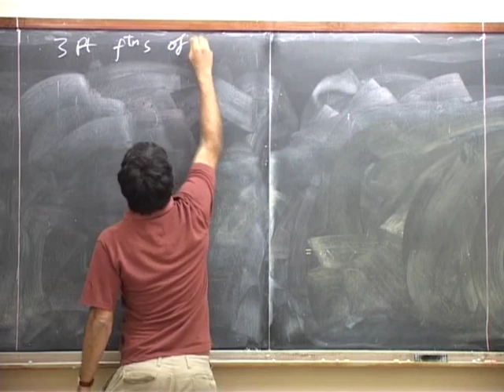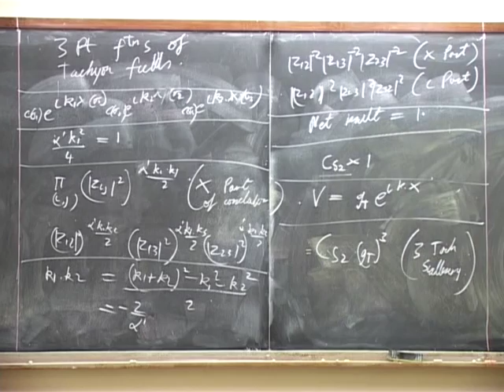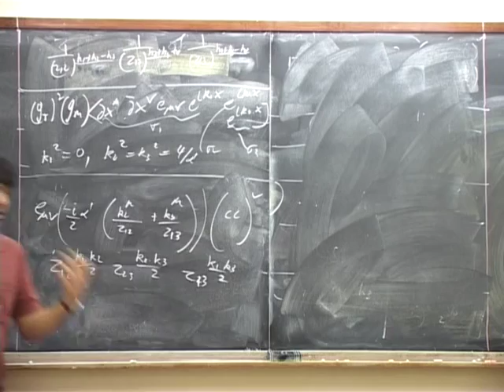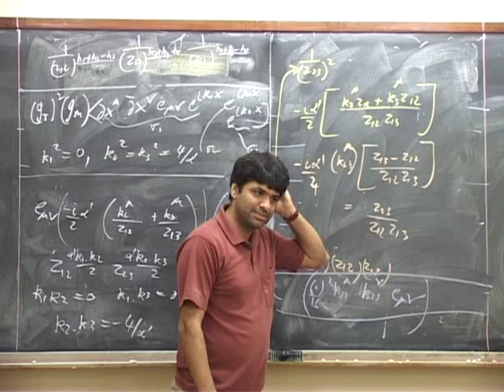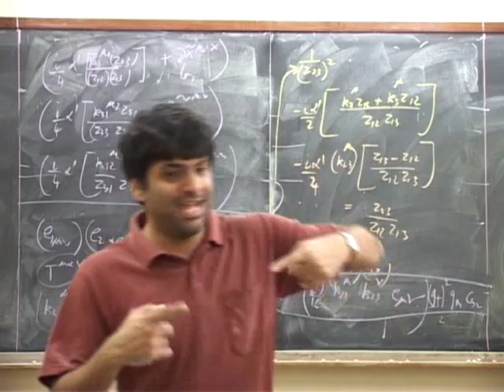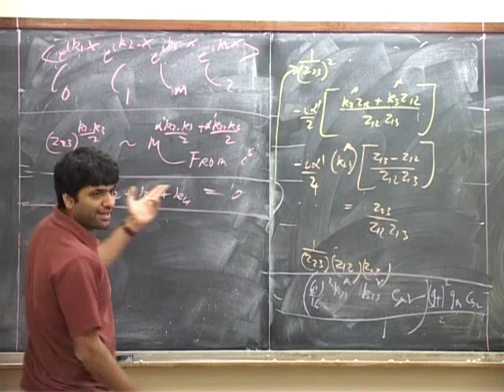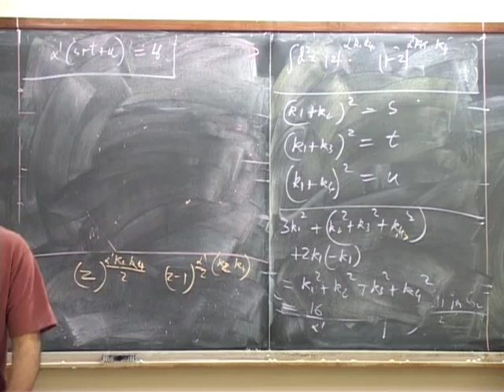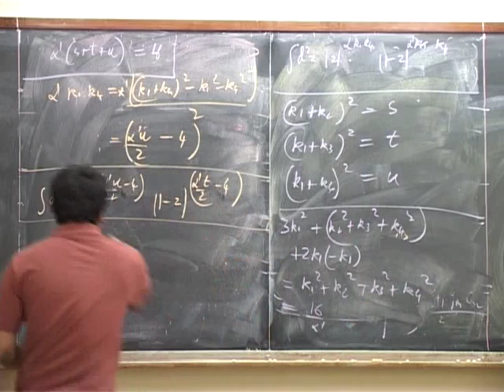String Theory Shiraz Minwalla strings17